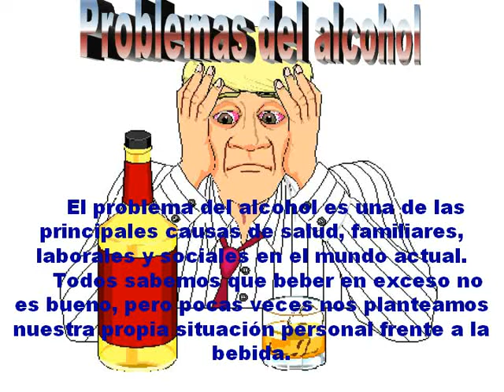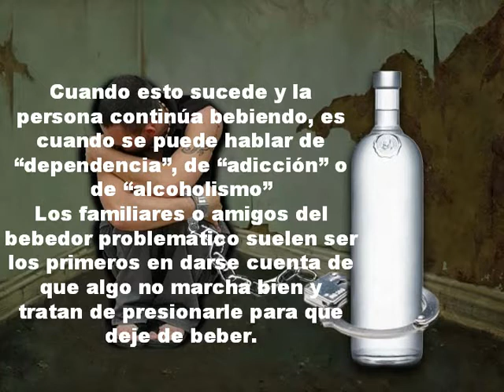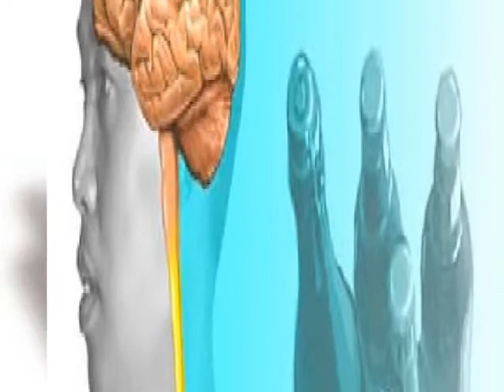PROBLEMAS DEL ALCOHOL.avi